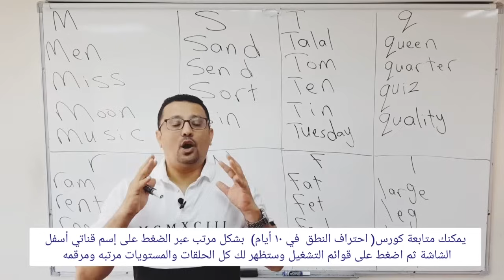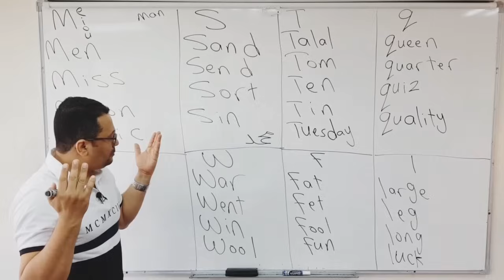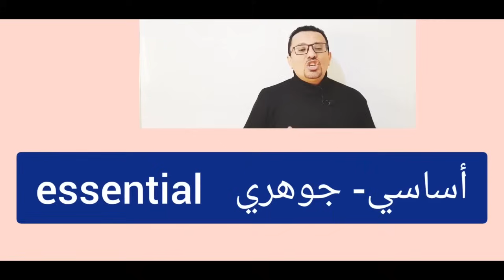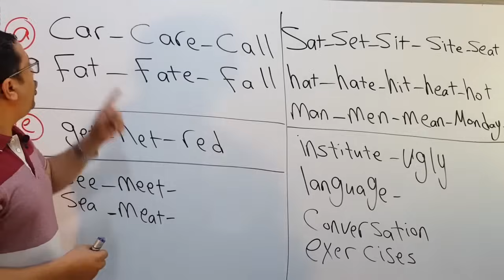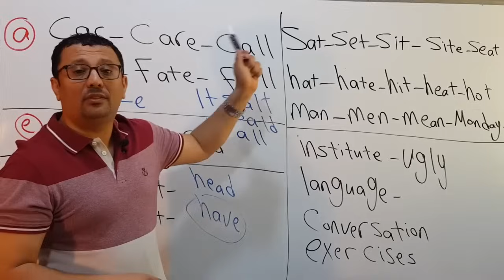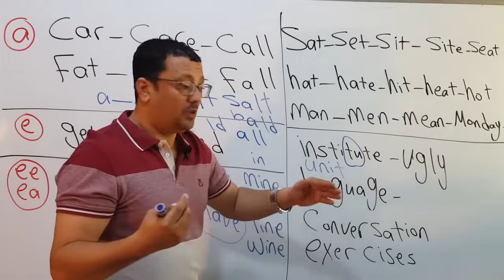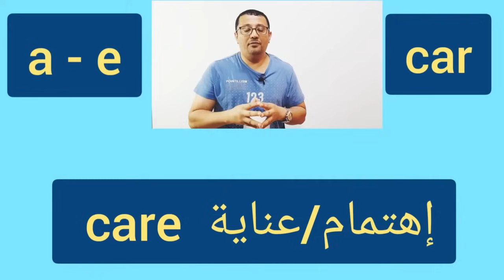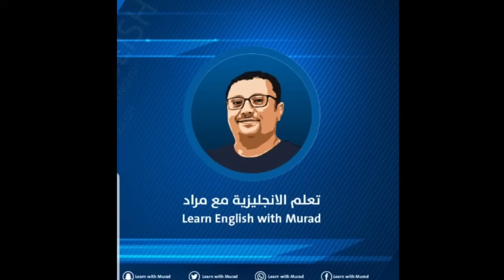اقوى فيديو للمبتدئين للنطق و القراءة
فرصة رائعة لكل من يرغب جديا بتعلم الإنجليزية -
قمت بعمل كورسات خاصة بجميع  مهارات اللغة الإنجليزية و لكن ميزة هذه الكورسات هي 1- تجميعها بشكل منظم و مترتب و مرقم  بالتدريج من المستوى الأول و حتى المستويات المتقدمة
 2- حصرت هذه الكورسات في 10 فيديوهات فقط ماعدا كورس الترجمة 20 يوم لما له من أهمية و مدى استفادة الطالب منه .
يمكنك متابعة هذه الكورسات بالضغط على اسم قناتي اسفل الشاشة 2- اضغط على قوائم التشغيل 3- اختار أي كورس تريده والدروس ستبدأ بالترتيب
 الهدف من هذا الكورسات هو حصر جميع الدروس  في مرجع دائم للطالب بحيث يستطيع إيجاد كل ما يبحث عنه وبهذه الطَِريقة سيكون اول كورس على اليوتيوب يضم
1-قواعدgrammar اللغة الإنجليزية في 10 فيديوهات فقط
2- النطق pronunciation في اللغة الإنجليزية في 10 فيديوهات فقط
3- ألف كلمة 1000  English vocabylary  في 10 فيديوهات فقط
4- القراءة reading في اللغة الإنجليزية في 10 فيديوهات فقط
5- التحدث speaking في 10 فيديوهات فقط
6-  الكتابة في اللغة الإنجليزية writing في 10 فيديوهات فقط
7- الترجمة  translation او تحويل كلامك العربي الى الإنجليزية في 20 فيديو فقط
8- الاستماع  listenig في 10 فيديوهات فقط

الإجابة على بعض أسئلة المتابعين:
تعلم الإنجليزية مع مراد